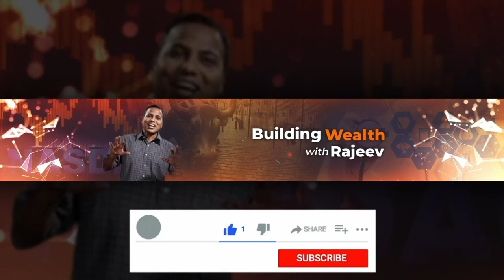How to beat S&P 500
Bertrand has been able to beat S&P 500 over several years. The interview with Bertrand gives an idea of his investing approach. Why does he buy a particular stock and when does he sell it ..if at all. Listening to Bertrand's thoughtful investing approach will give you an advantage in the stock markets.

00:00:00  Introduction
00:00:38     Beating the market over several years?
00:01:57         What has shaped Bertrand’s stock-picking strategy?
00:08:39       Picking great gaming stocks?
00:12:35         Pure gaming plays recommendation?
00:16:40         How often do you sell stocks?
00:21:13    Whether Bertrand's portfolio is concentrated or diversified?
00:29:39 What is a good investable company? E.g. Snowflake
00:35:29 Should we sell a company after two bad quarters? e..g snowflake
00:38:53 How to value the stocks?

About me:

My name is Rajeev Aggarwal. I started my career as a stock market reporter with CNBC in India. Later I took to a quieter life in Singapore as a marketing services consultant. I have started this channel to help people make sound decisions about wealth. Wealth is financial wealth (investments, entrepreneurship), spiritual and physical wealth. It is essentially my journey to live through life. you can find me

About Bertrand:

Bertrand is a seasoned investor and he goes by “App Economy Portfolio” at Seeking Alpha. You can find Bertrand at